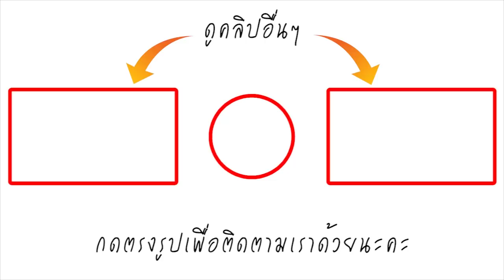แดน เซอร์ไพรส์ใหญ่! ทำ แพทตี้ กรี๊ด คบมา 9 ปี ขอหนูแต่งงาน?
คู่รักสายฮาน่าเอ็นดูคบกัน9ปีแล้ว  – ล่าสุด วันว่างใช้เวลาด้วยกัน นั่งคุยมุ้งมิ้งที่ร้านกาแฟ แดน วรเวช กับ ขวัญใจ หนุ่มๆทั้งประเทศ อย่าง แพทตี้ อังศุมาลิน

หนุ่มแดน เม้าธ์ ที่รัก แฟนสาว ชอบทำเซอร์ไพรส์ ซื้อของให้ตลอด ทุกเทศกาล ทำเพื่อผู้ชาย เราผู้หญิงสายเปย์ ส่วน แดน บอกว่า ตัวเองจะให้อะไร จะถามตรงๆ